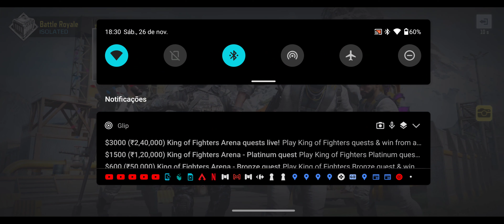Batleroyale , squad , Helber , Brabo , Mega e Itron.